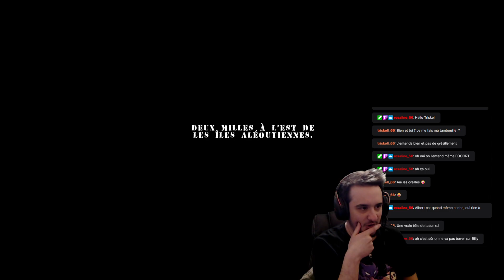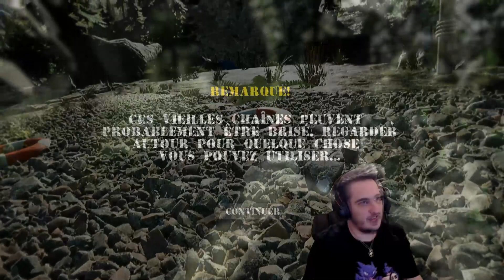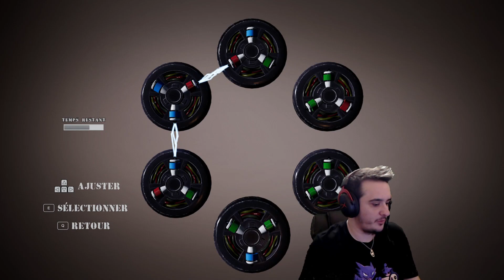🔴 SORTIE D'UN NOUVEAU FPS HORREUR AVEC DES DINOSAURES│FOSSILFUEL 2 #1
▬▬▬▬▬▬▬▬▬▬▬ VOUS VOULEZ ME FAIRE UN CADEAU ? ET SANS RIEN PAYER ? ▬▬▬▬▬▬▬▬▬▬▬

▬▬▬▬▬▬▬▬▬▬▬ VIDÉOS ASSOCIÉES  ▬▬▬▬▬▬▬▬▬▬▬